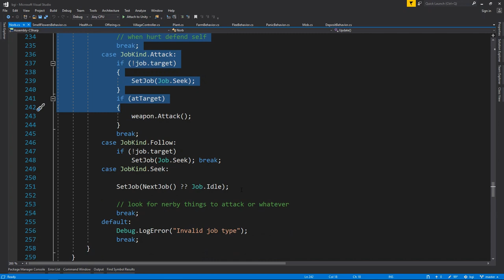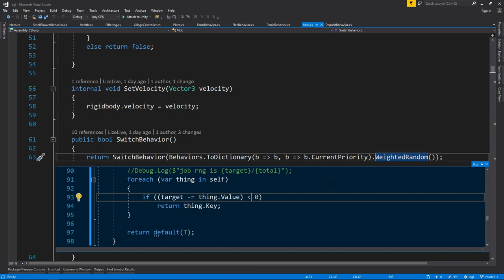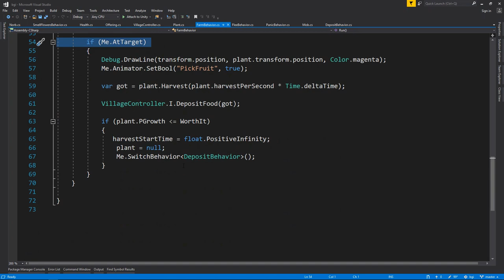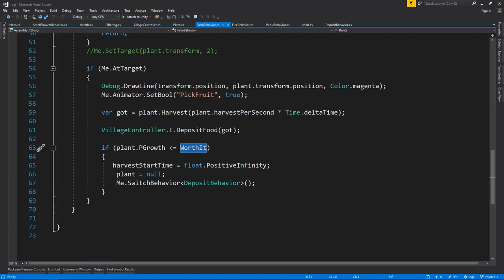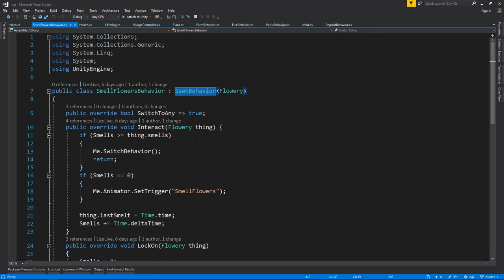Advanced Unity AI Tutorial - Fuzzy Logic - Bad Guy Inc Game Devlog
Make you enemies be able to switch between multiple behavior in fast expandable way using Fuzzy Logic to make the mobs smart in bad guy inc.
Goto to support the development of the game.